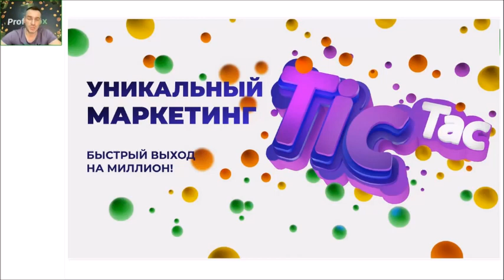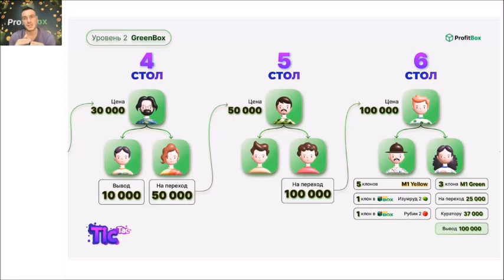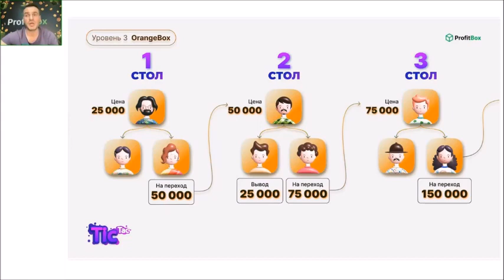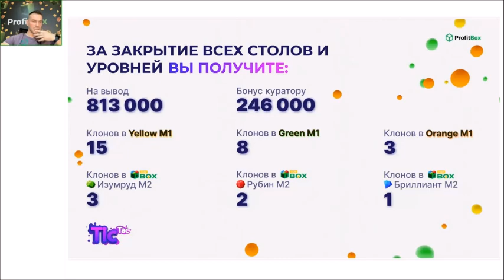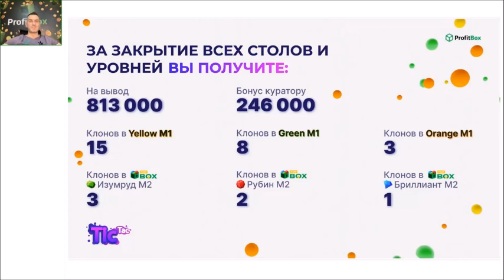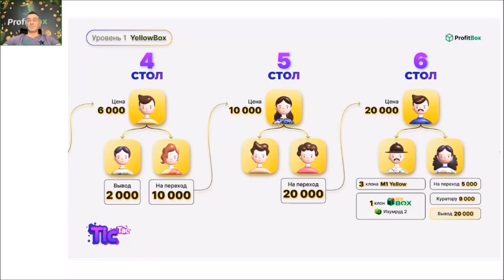Первая презентация площадки TicTac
Быстрый выход на миллион!